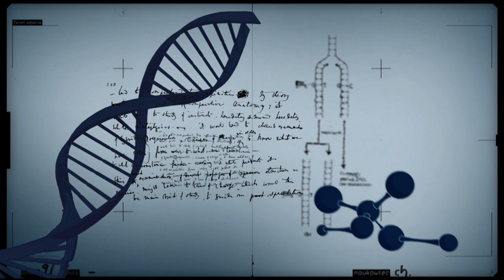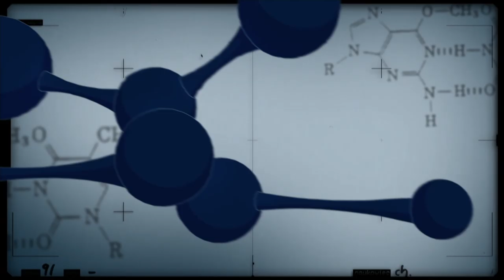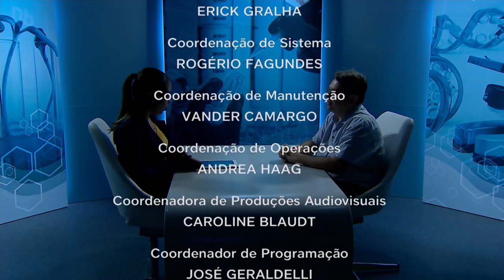Nanotecnologia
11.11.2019 - O Conexão Ciência recebe o pesquisador da Embrapa, José Manoel Marconcini, pra falar sobre a nanotecnologia, que está presente em vários produtos do nosso dia-a-dia como nos protetores solares, em calçados esportivos, celulares, cosméticos, medicamentos, além de muitos outros. Com a possibilidade de explorar materiais em escala nanométrica, ou seja, uma escala extremamente pequena, a nanotecnologia tem sido aplicada em diversas áreas e a agropecuária é uma delas.